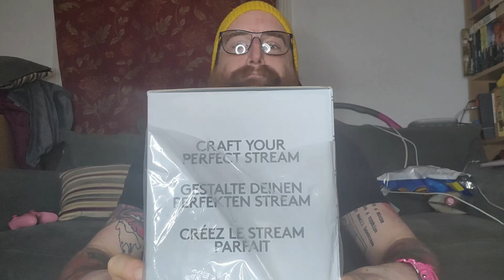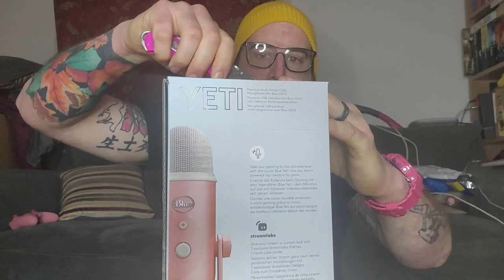[NEW] Logitechs Blue 'PINK' Yeti microphone unboxing nuASMR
HONOURABLY COURT A WOMAN FROM SWITZERLAND, MARRY AND THEN MAKE LOVE TO HER!